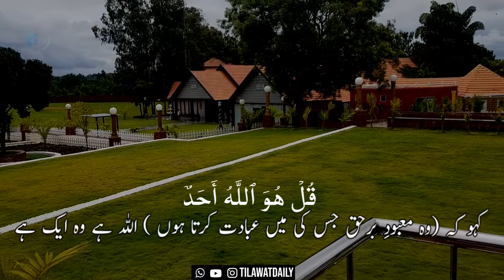Surah Al Ikhlas with Urdu Translation Qari Abdul Rahman Sudais